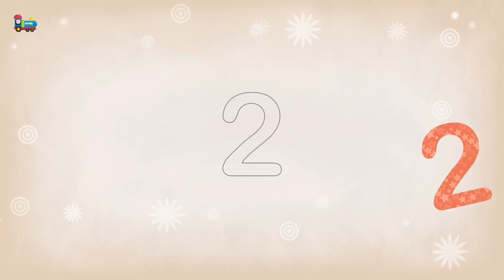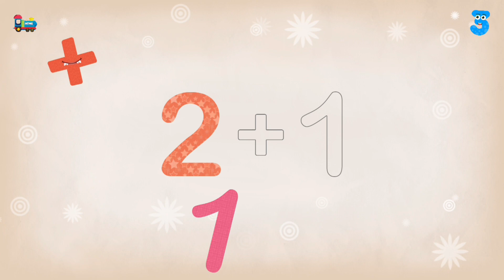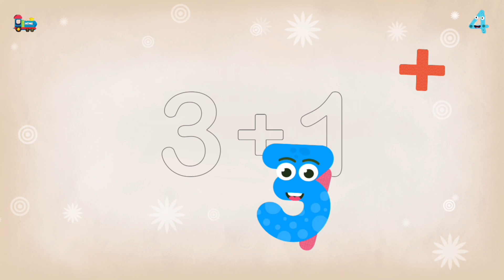Learn numbers 1 to 4 _ Fun Learning Games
À propos de ce jeu
Bienvenue sur ABC Infini.

ABC Infinite aide les enfants à progresser rapidement dans leur vocabulaire et leur capacité à parler et à comprendre des mots.
Liste des fonctionnalités

1. Apprenez plus de 104 mots interactifs avec des conceptions intuitives pour les enfants
2. Puzzle alphabet interactif et amusant pour les enfants avec des animations amusantes
3. la combinaison d'une voix mélodieuse avec une animation mignonne est ineffable
4. Des visuels expressifs donnent vie aux mots avec des animations agréables
5. Les personnages préférés de tous les temps dans KID kife facilitent la mémorisation des mots avec des actions.

Sans une compréhension suffisante du mot, les enfants ne peuvent pas comprendre et exprimer leur créativité et leur imagination.

Veuillez lire ci-dessous pour comprendre l'importance du vocabulaire et de son visuel pour la compréhension

Le vocabulaire est important dans tout le programme, des arts du langage et des études sociales aux mathématiques et aux sciences. Elle est intimement liée à la fois à des compétences efficaces en lecture et en écriture, et ces compétences sont nécessaires pour réussir à l'école et dans la vie.

Des études de recherche ont montré que dans la plupart des cas, les étudiants doivent voir, lire et interagir avec les mots 5 à 7 fois avant d'être admis dans la mémoire à long terme. Les mots sont plus faciles à apprendre si votre enfant est actif - en dessinant une image du mot, en écrivant sa définition et en pensant à un exemple de phrase dans lequel l'utiliser. C'est mieux que de simplement écrire le mot encore et encore.

Qu'est-ce que la phonétique ? Pourquoi c'est important?

Nous entendons souvent les éducateurs dire : « Ce que les enfants peuvent dire aujourd'hui constitue la base de ce qu'ils pourront lire et écrire à l'avenir. Mais cela ne raconte qu'une partie de l'histoire.

Pour lire l'anglais avec succès, les enfants doivent apprendre à transformer les mots qu'ils voient dans un texte en sons et à donner un sens à ces sons. Il est important que les enfants apprennent les relations entre les lettres et les sons, car l'anglais utilise des lettres de l'alphabet pour représenter les sons.

Phonics enseigne ces informations pour aider les enfants à apprendre à lire. Les enfants apprennent les sons émis par chaque lettre et comment un changement dans l'ordre des lettres modifie le sens d'un mot. Par exemple, si nous ne prêtons pas attention à l'ordre des lettres, des mots tels que "chien" et "tapoter" pourraient être mal interprétés comme "dieu" et "tapoter" respectivement.